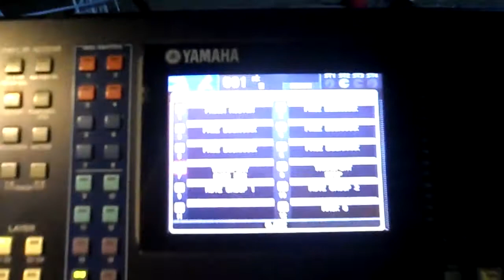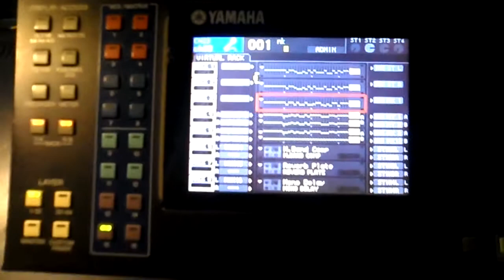วิธีใช้ Yamaha LS9 EQ send on fader